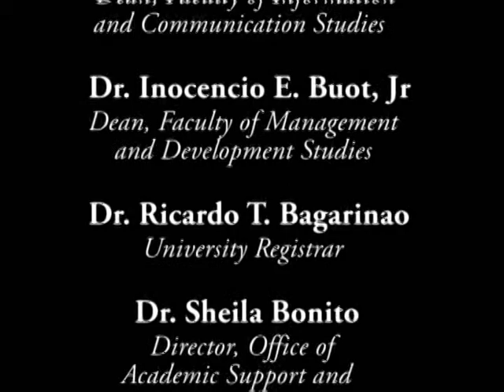Organic Agriculture Orientation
Orientation for students of Organic Agriculture course, July 2014.